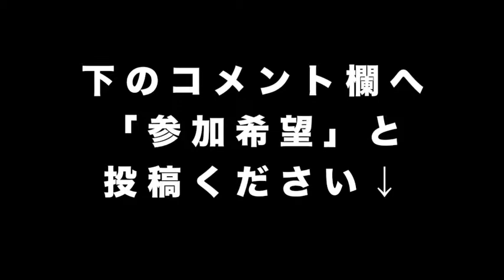待合室講演会企画会議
審美歯科と口腔外科の都クリニックにて
歯科医師と歌い手が「お口から健康を考える」をテーマに
熱く語る講演会を企画中です。

「歯科医師と歌い手の”お！口の話”」（待合室講演会）
都クリニック
岐阜県各務原市鵜沼羽場町5丁目52−1
2019年05月19日（日）
13:00開場　13:30開演
定員20名（要予約）
参加お申し込みは、コメントへ”参加希望”と投稿してください。